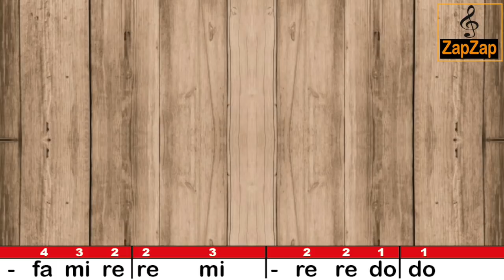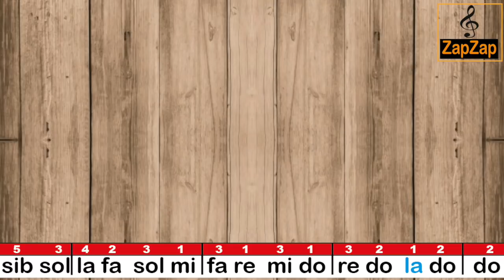Aula de escaleta- Asa Branca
Bernardo Luiz ensina na escaleta como tocar asa branca da forma mais fácil,
Escaleta é fácil quando você se dedica diariamente,
escaleta em francês é chamado de melodica.
Na final da video aula tem um playback para você acompanhar a musica asa branca de Luiz Gonzaga com a sua escaleta.

Asa Branca-Aula de escaleta,
Tutorial de escaleta- Asa Branca,
Colo tocar Asa Branca na escaleta,
video aula de escaleta-Asa branca,